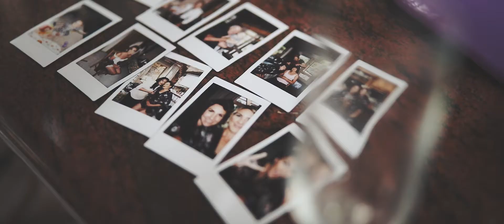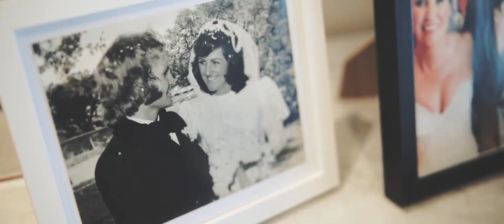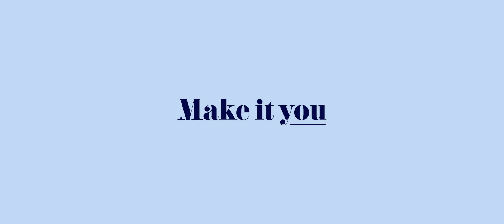Royal Melbourne Yacht Squadron Wedding Video - Allure Productions - Wedding Video Melbourne